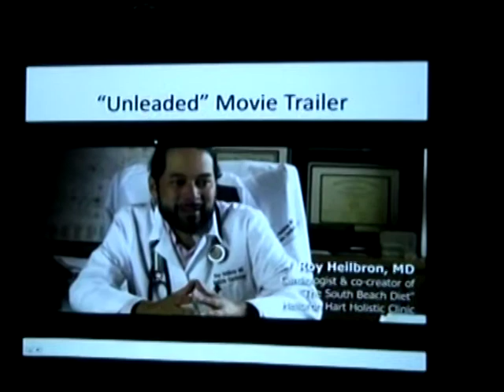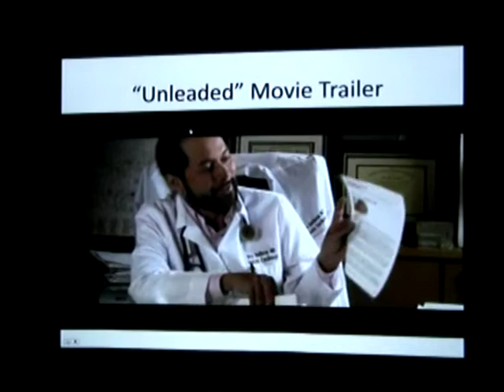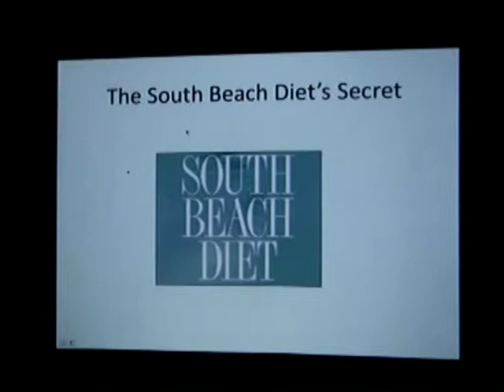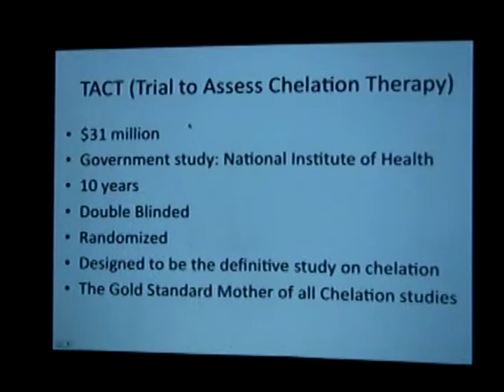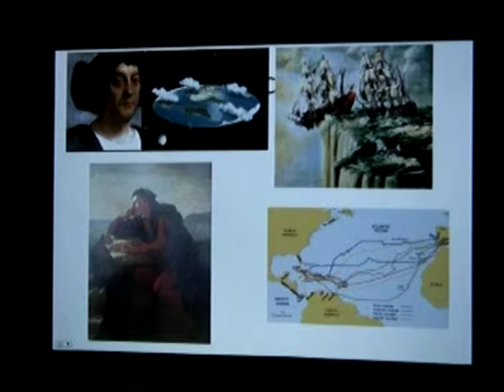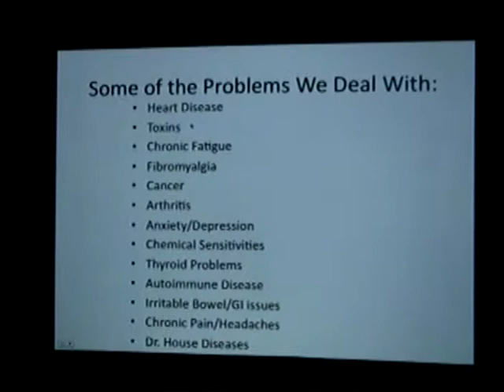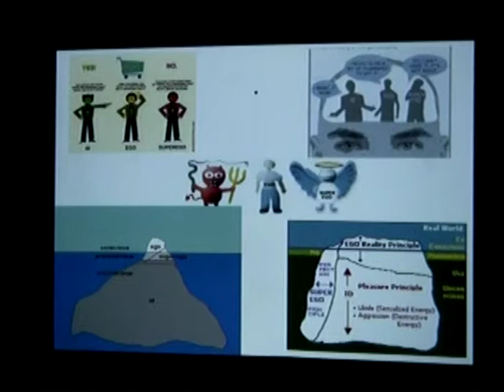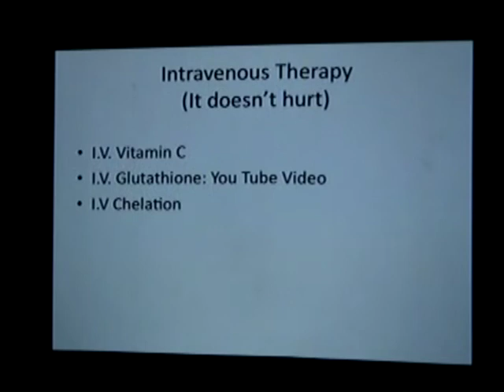PATH Meeting Presentation Miami 9/13 Part 1 of 2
Dr. Roy Heilbron's indepth holistic approach to medicine including the Jump Start Program and Hi Five to cure. We will find what is wrong and heal you.